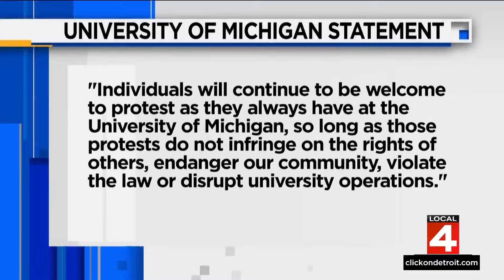Police clean U-M pro-Palestinian encampment from Diag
The encampment aimed to put pressure on the university to divest from Israel.